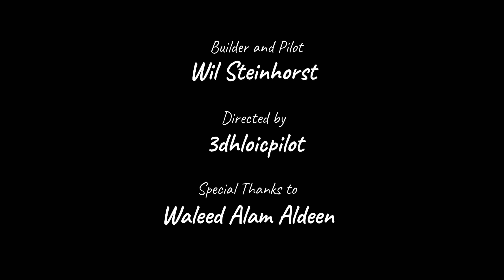Giant RC Plane WWI Fighter Albatros DV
Completely custom scratch built Albatros D.V, German WWI fighter originally manufactured by Albatros Flugzeugwerke

Model Aircraft's Specifications:
Flying weight 35 kg
Engine displacement 124 cc
Scale 1:2,5
Builder Wil Steinhorst from France

-The powerhouse was custom built combining two single cylinder Zenoah engines into an inline 2 cylinder engine...

-Gearbox with a ratio of 1:1,5 allows the beast to turn a giant 36x14 propeller

-Video has sections from Historical Documentaries of "Albatros Flugzeugwerke"...